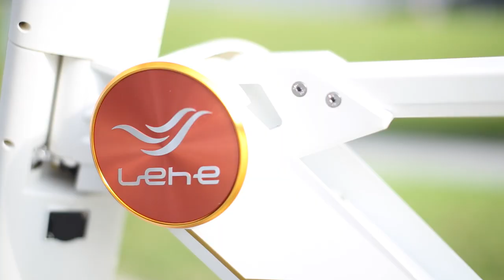Lehe K1 e-bike & L1 e-scooter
If you are interested in our e-bike or e-scooter, please contact with Leo Chung for more details!  Thanks!

Lehe K1# Lehe L1#e-scooter#scootebike#luxurylife#green#electricbike#travel#photography#電動折りたたみ自転車ダイ#uwheelim#scootergong#electricbikes#electricscooters#fun